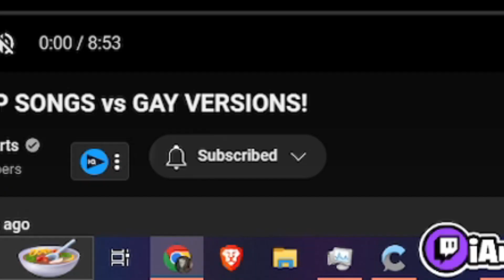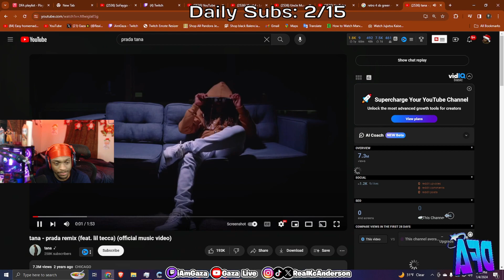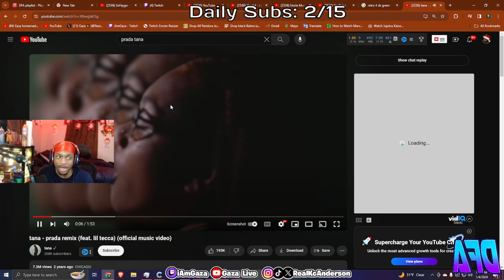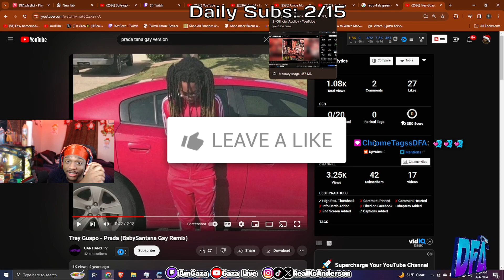Popular Songs vs The Gay Versions!😂🌈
In This Video, Gaza Reacts to Popular Songs vs Gay versions